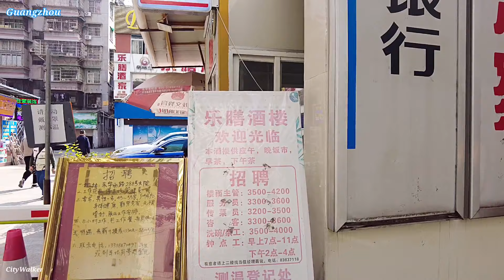【4K】广州漫步，今日东华西路全程街景随拍。 由东川路至文明路与越秀北路交汇处。Walking along Donghua West Road in Guangzhou today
东华西路：从东川路的位置往西开始一直去到文明路和越秀北路交界.
上个世纪二三十年代，广州最主要的商业地段，密密麻麻分布着59条骑楼街路段。它们以人民路和中山路为坐标轴，北至东风路，西至龙津路，南至同福路，东至东华路。 东华东、西路两边有不少旧楼和骑楼，亦有不少的小型餐厅，好像拉肠粉铺、甜品铺、面档铺。
东华路位于广州市越秀区包括了东西走向的东华东路和东华西路与西南–东北走向的东华南路和东华北路。这条马路是分开了东南西北四个方向的，东走到达龟岗大马路，合群路和光东前街的交界，南走到达沿江东路和大沙头路的交界；西边去到文明路和越秀中路的交界，北边去到中山二路和中山一路、农林下路和署前路的交界。